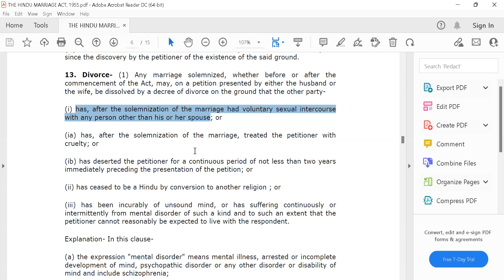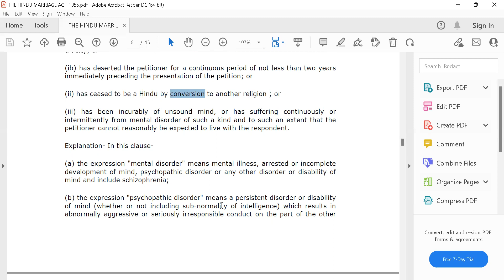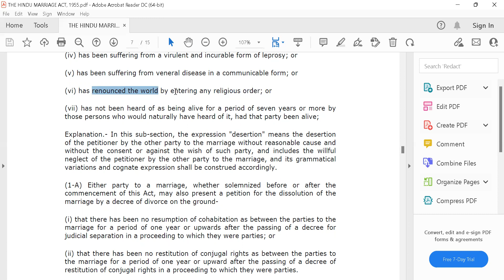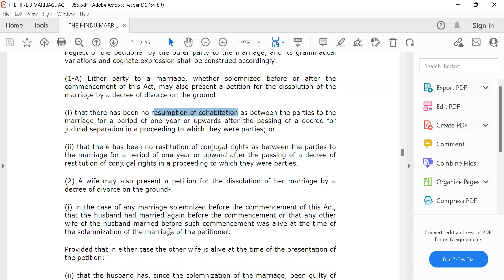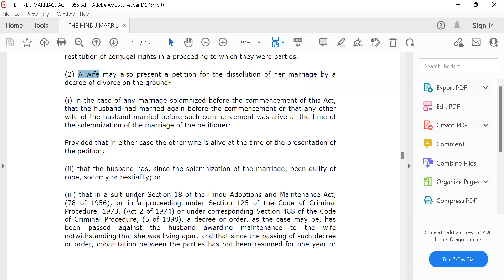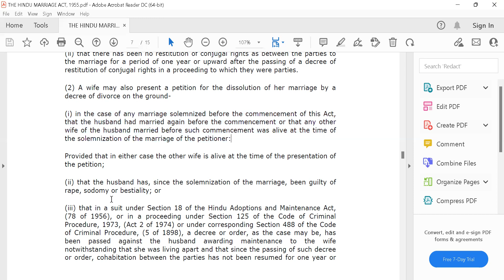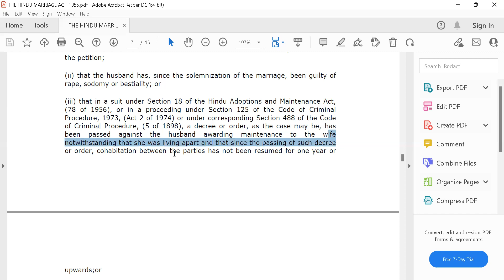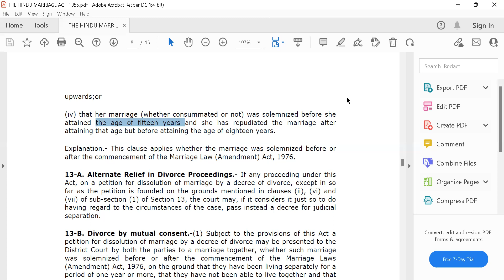DIVORCE (SEC. 13) UNDER HINDU MARRIAGE ACT, 1955 - PART - III